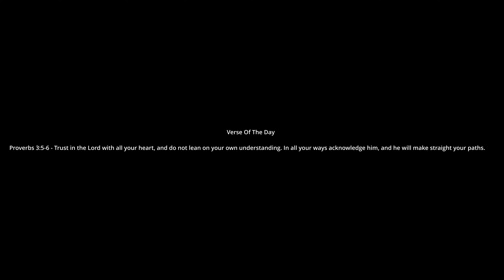This Is The Most Satisfying Movement You Will See On Rebirth Island 😍🏝️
WATCH IN 1080P OR 1440P

Call of Duty Warzone 2.0 will redefine the franchise’s free-to-play experience with an all-new way to play: DMZ, which Infinity Ward gave an overview of here. Its Battle Royale mode will also get some incredible new features in addition to fan-favorite returning concepts based on community feedback. And across all game modes, expect new strategies to attain victory through retooled vehicle mechanics, aquatic combat, and more.

MODERN WARFARE II CONNECTS WITH THE NEW CALL OF DUTY WARZONE 2.0 EXPERIENCE, AND WITH IT, THE EVOLUTION IN BATTLE ROYALE WITH A BRAND-NEW PLAY SPACE AND SANDBOX MODE. EXPECT A MASSIVE CALENDAR OF FREE CONTENT POST-LAUNCH FEATURING EVOLVING GAMEPLAY WITH NEW MAPS, MODES, SEASONAL EVENTS, COMMUNITY CELEBRATIONS AND MORE.

Call of Duty: Modern Warfare III is an upcoming first-person shooter video game developed by Sledgehammer Games and Infinity Ward published by Activision. It is the twentieth game in the Call of Duty series, and third entry in the rebooted Modern Warfare sub-series, serving as the direct sequel to 2022's Modern Warfare II. The game is scheduled to be released on November 10, 2023, for PlayStation 4, PlayStation 5, Windows, Xbox One, and Xbox Series X/S.[1][2]

Modern Warfare III retains the realistic and modern setting of its predecessors and continues the series' storyline. The story follows multi-national special operations unit Task Force 141 as they track down Vladimir Makarov, a Russian ultranationalist and terrorist planning to trigger a third World War. The game's multiplayer includes all 16 base maps from Call of Duty: Modern Warfare 2 (2009) remastered, with new maps planned for inclusion post-launch. A Zombies mode built around an open world with a player versus environment experience is also included, making Modern Warfare III the first Modern Warfare title to include a Zombies mode.